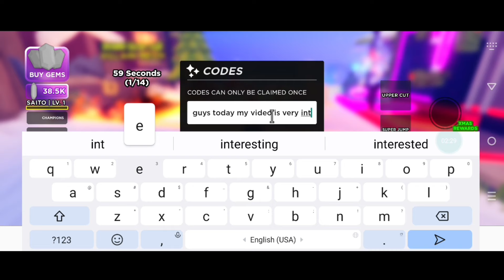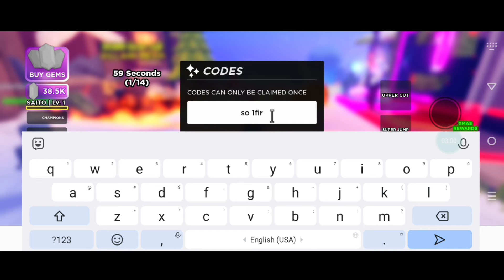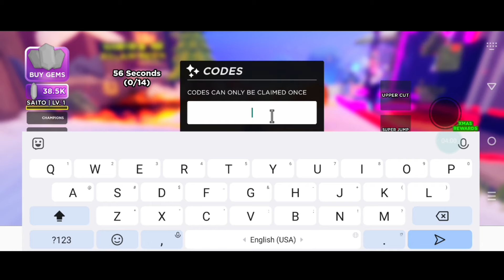*NEW* DEATH BALL CODES 2024 | ROBLOX DEATH BALL CODES 2024 | CODE FOR DEATH BALL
hey guys welcome to brand new video of roblox death ball codes 2024.

your query.
1: death ball codes
2: roblox death ball codes
3: death ball codes 2024
4: death ball roblox codes
5: roblox death ball codes 2024
6: death ball roblox codes 2024
7: blade ball codes
8: roblox blade ball codes
9: blade ball codes 2024
10: death ball
11: codes for death ball
12: roblox death ball

How do I redeem Death Ball codes?
Launch Roblox
Jump into Death Ball
Go to the NPC with ‘codes’ above them
Enter your code in the pop-up window
Hit redeem